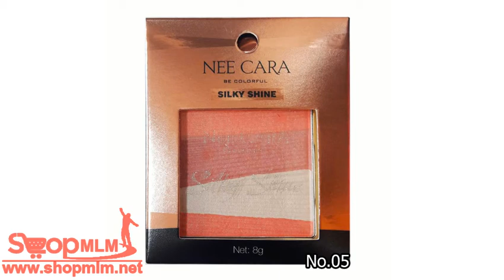NEE CARA SILKY SHINE No 05 151